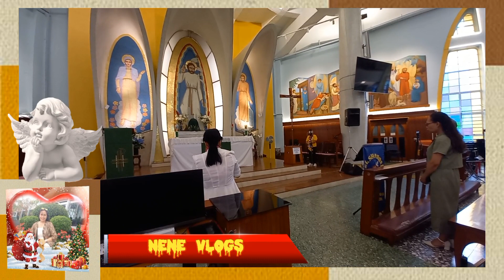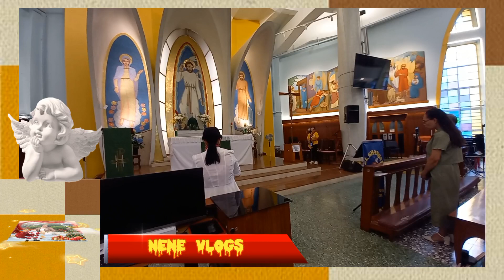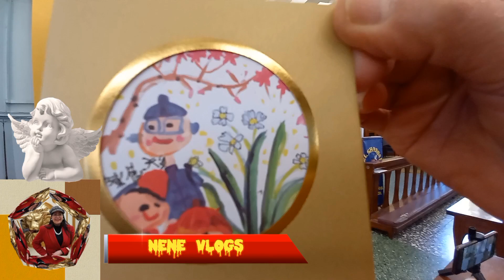Panalangin at awit ang alay ko sayo